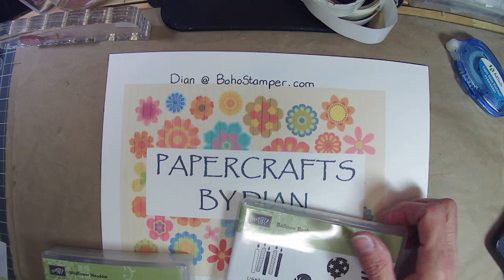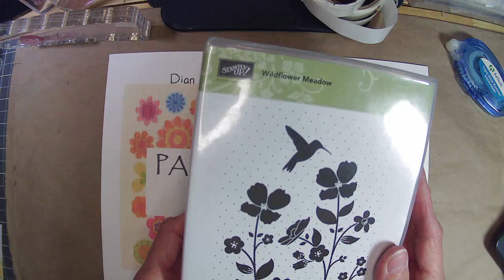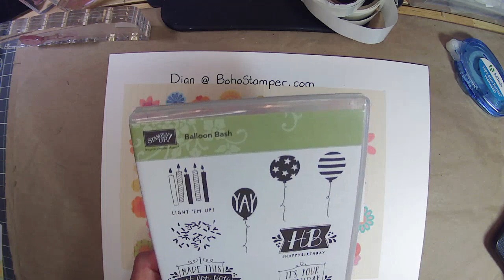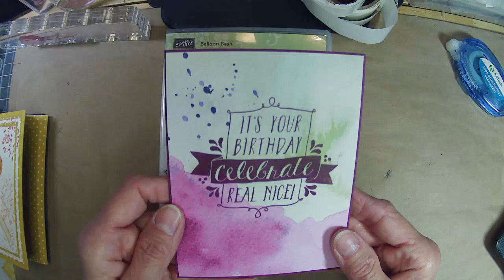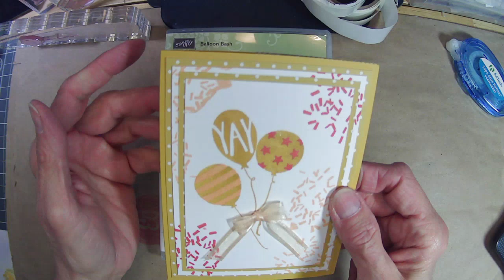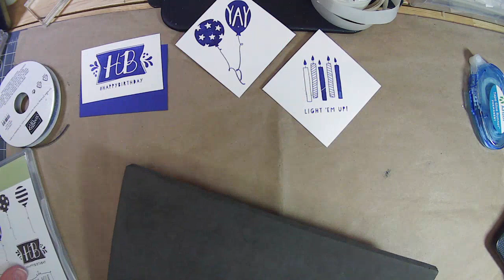Stampin ' Up! Balloon Bash Pop Up Card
The 2023 Project: Stamping A to Z
We are using a stamp set from each end of the alphabet to use sets that haven’t had as much attention as they deserve. We will work toward the middle and see how far we can get. I’ll add in some new sets here and there and use paper from my stash as well as some new designs. We will explore different techniques, including ink blending, splatter, foils, heat emboss and dry emboss.
Join me for sum card making fun while we create some pretty cards.

Balloon Bash
Starry Sky
Dainty Flowers DSP
Base 11 x 4 1/4 Score at 4 1/4, 5 1/2
DSP 4 x 5 1/8, Trim 1 1/8 off for top fold, 4 x 4 for bottom of fold
My Greeting is on 2 x 3, layered on 2 1/4 x 3 1/4
White panels for inside stamping are 2 3/4 x 2 3/4
Inside folded DSP is 6 x 6

Watch tomorrow for Wildflower Meadow